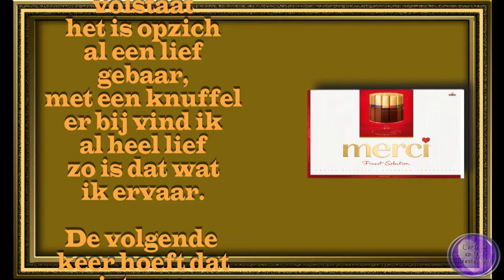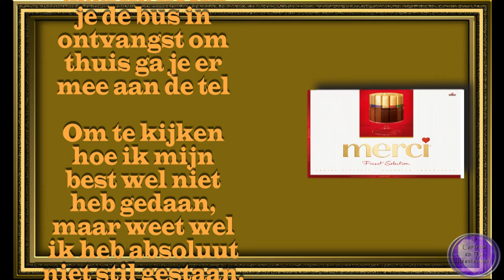vr 7 okt Naar de Action voor snaks te halen voor de dames Doos Merci gekregen #1608